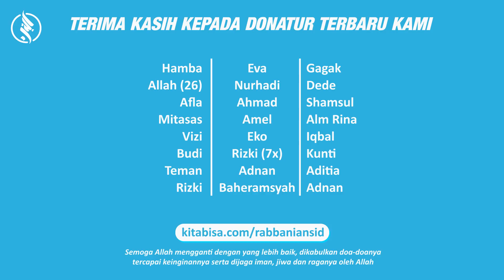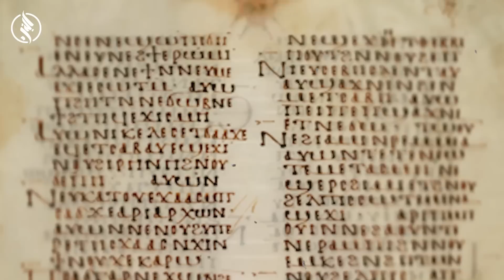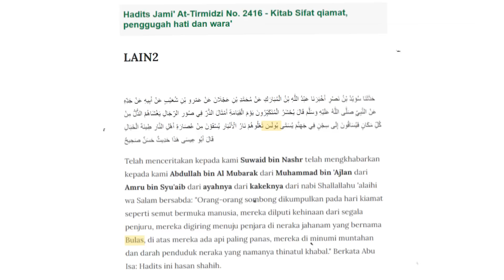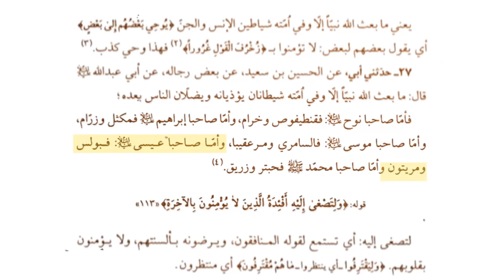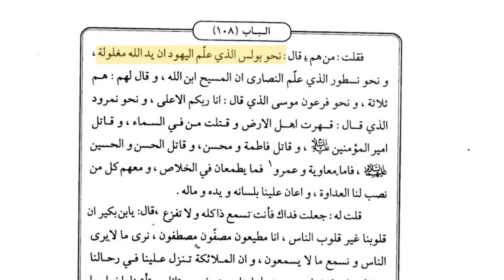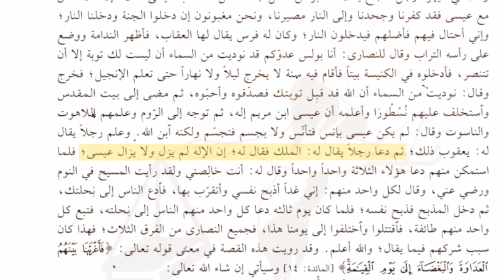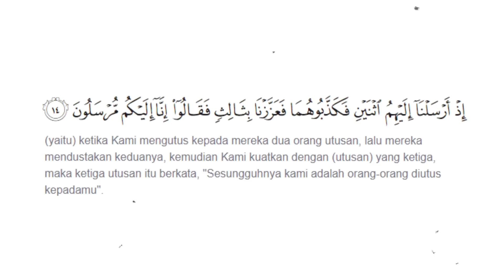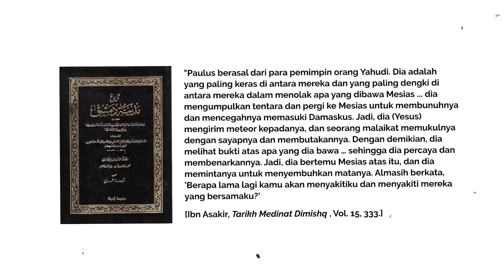Paulus Disebut "Sang Utusan" Dalam Kitab-Kitab Ini? Loh Kok bisa? Ini Kejanggalannya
Dukung channel ini untuk dapat terus berbagi!

REFERENSI:
Tafsir Al-Qurthubi
Tafsir Al-Qumi
Tafsir Al-Khazin
Thawabul 'Amal
Kamil Al-Ziyarat